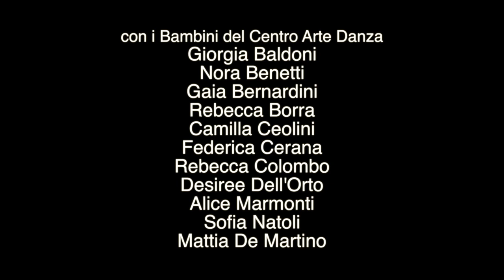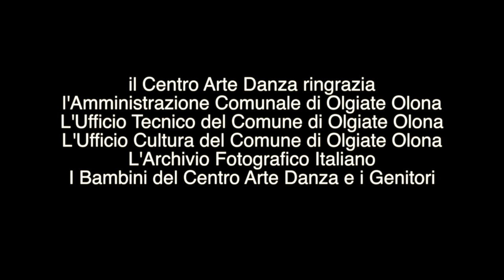"UN MONDO DI RUBINO" di Antonella Colombo e Paolo Maccabei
Un film del Centro Arte Danza